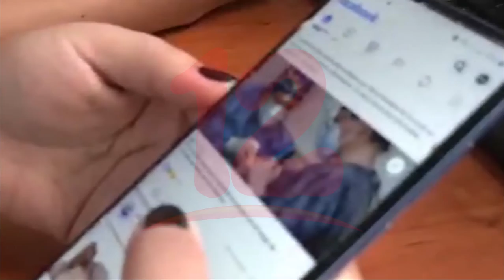Crisis logística mundial frenará dinamismo comercial de fin de año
Noticias12Nicaragua Crisis logística mundial frenará dinamismo comercial de fin de año